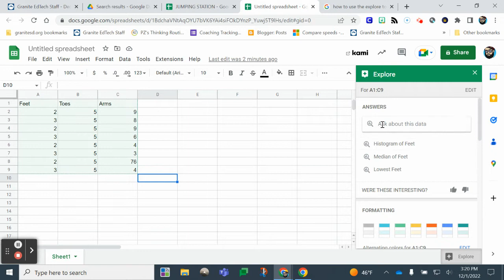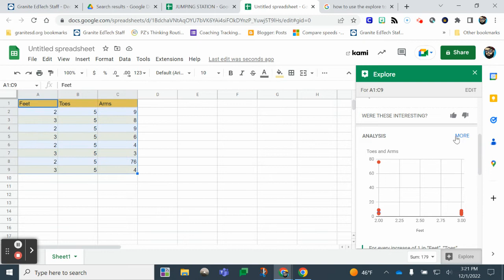EXPLORE with Sheets